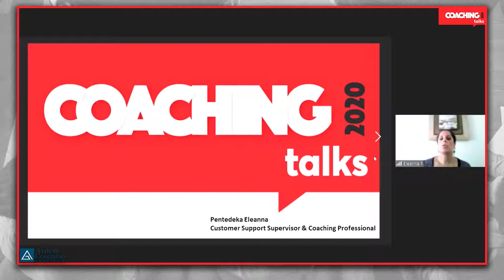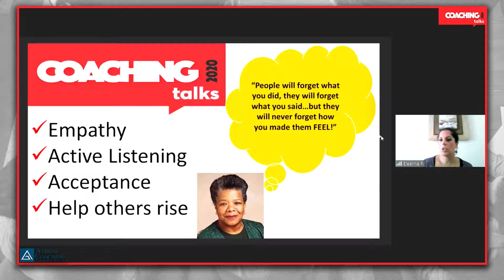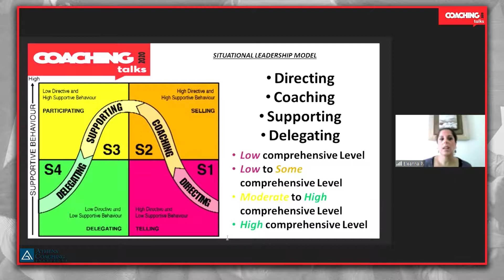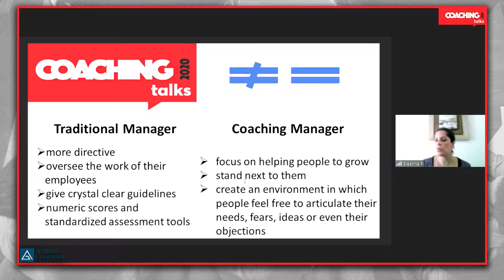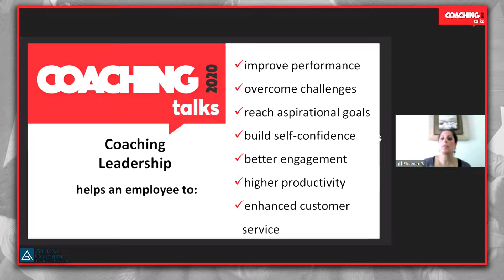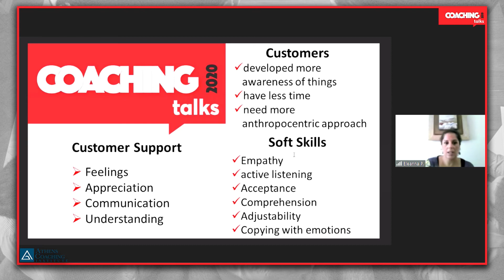Eleanna Pentedeka @ Coaching Talks 2020 Online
Η Ελεάννα Πεντεδέκα, Customer Support Supervisor & Certified Coach, σε μια πολύ ενδιαφέρουσα παρουσίαση με τίτλο "Coaching Leadership Style: η σύγχρονη προσέγγιση στο management".